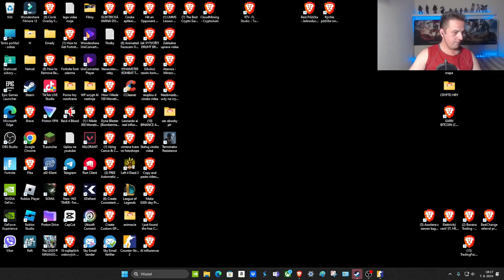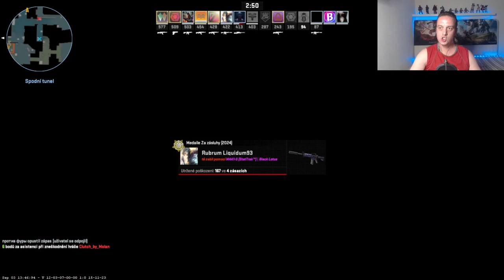Oprášil Som CSGO Po Roku:A Mám Prime:Záznam Zo Streamu P# 1:Abakaz CSGO